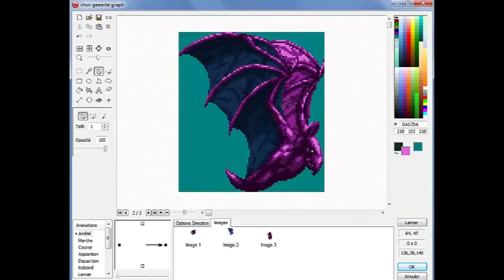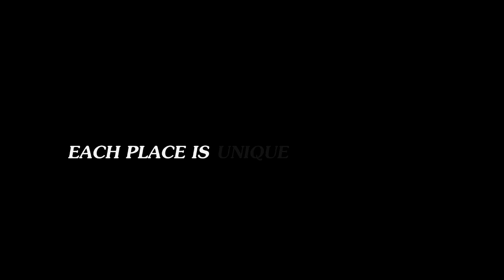EON (trailer)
Here is the trailer of my independant game project: EON

It need 2 years for making this short playable demo as I worked all alone including the musics.

The final game will be 16:9 and not 4:3

For people who know the first video of this game, I have to tell you that this project is too big for me right now(i will need a team). If my other games get success I will be able to complete this one. Sorry for the ones who were waiting for:( and thank you for supporting me)